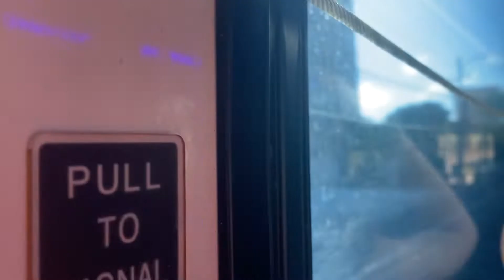Honolulu TheBus Route 3 Kapiolani Community College, Bus 701 (Part 1)